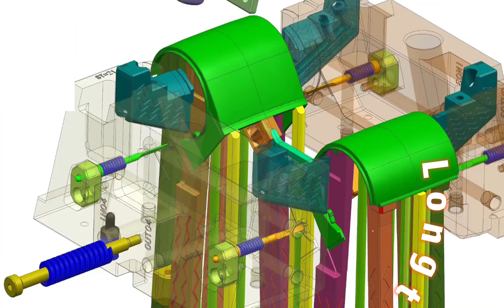The mold design phase is the most impactful area in determining the overall project cost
Effectively managing this stage not only provides cost advantages but also helps us save production time.

We offer comprehensive support from the design phase to the final production stage to meet your evolving requirements.